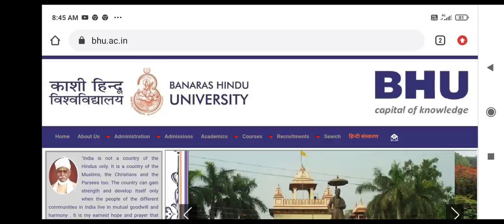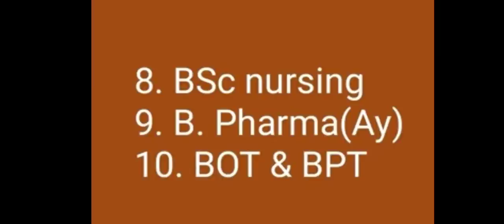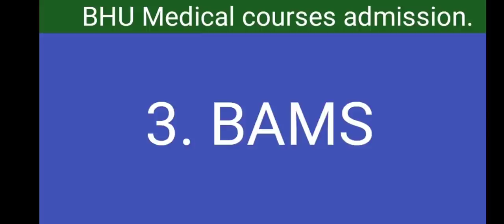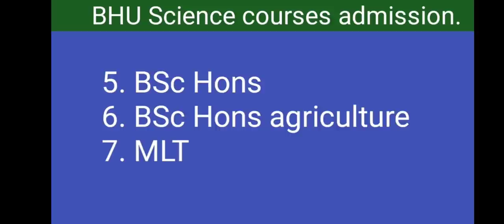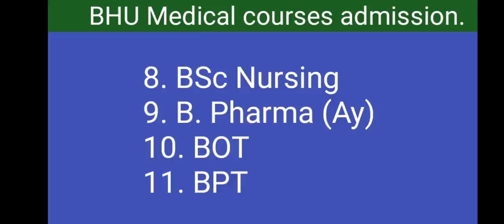BHU MBBS BDS and other medical courses registration and admission process ।। How to register ?